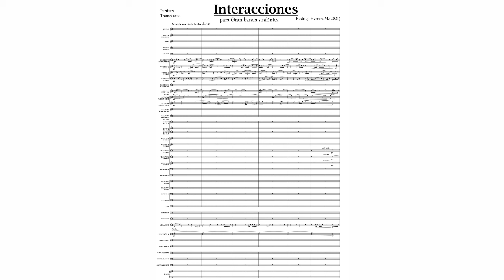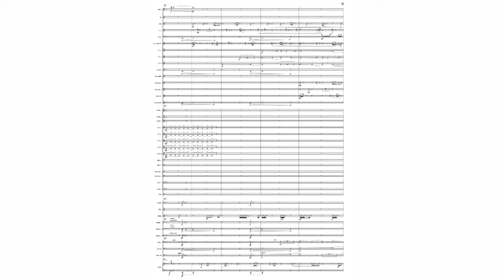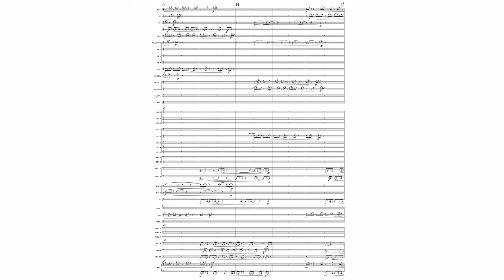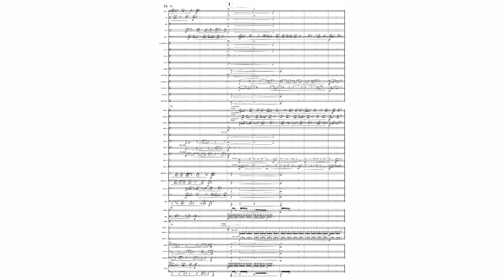Rodrigo Herrera Muñoz - Interacciones for Symphonic Wind Orchestra (2021) [Score-Video]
Rodrigo Herrera Muñoz - Interacciones for Symphonic Wind Orchestra (2021)

Policía de investigaciones de Chile (PDI) Wind Band Orchestra
Carl Hammond, conductor